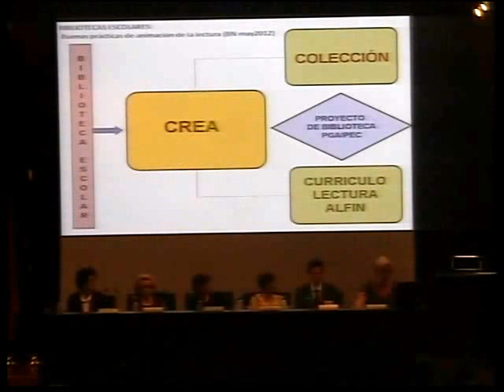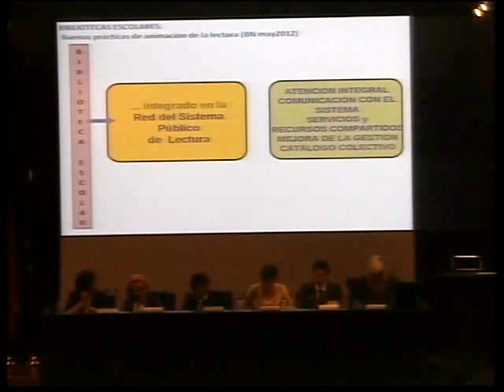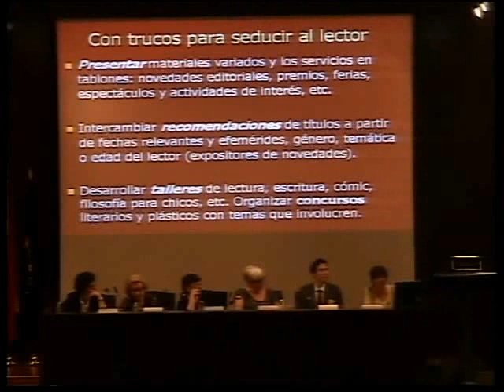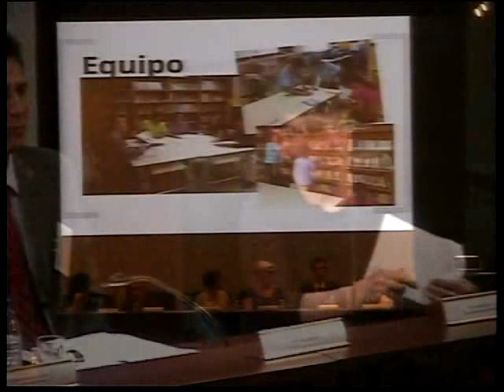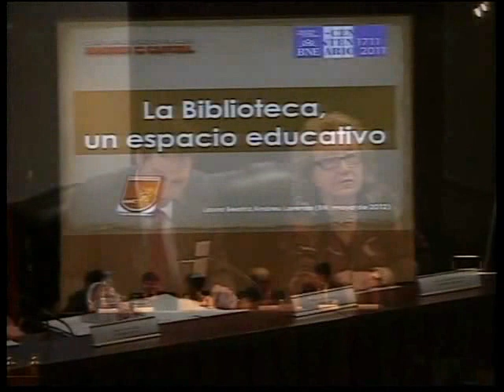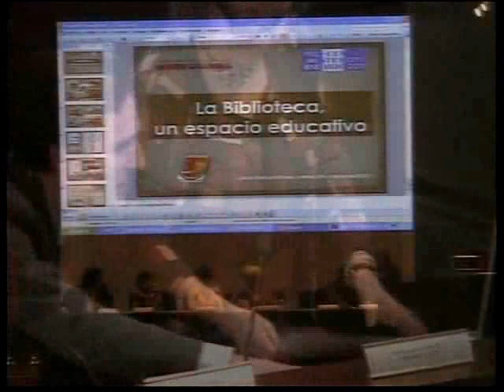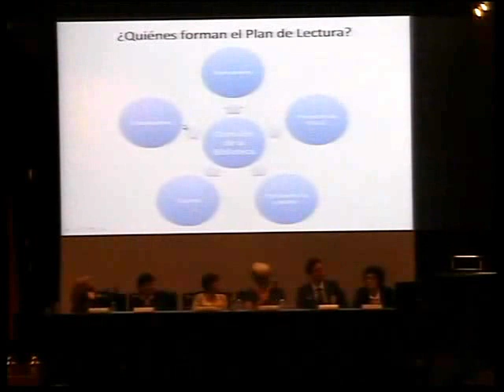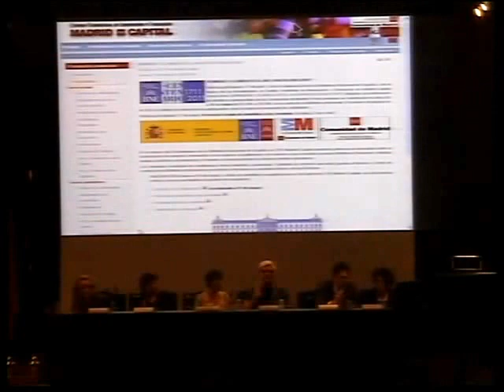La biblioteca un espacio educativo 2ª parte